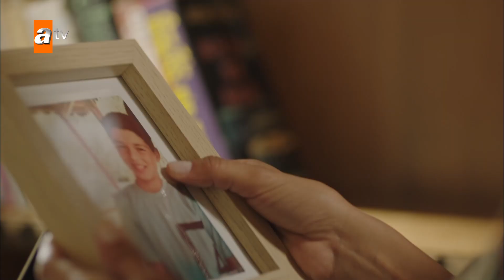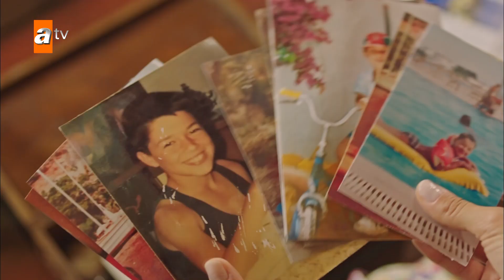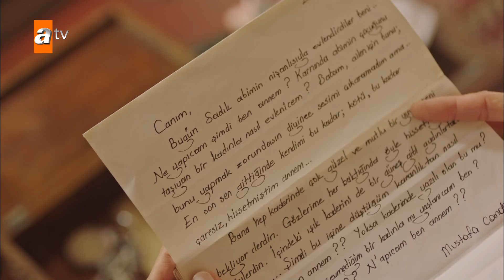Maria o mektubu buldu, okudu! - En Efsane Sahneler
Kolombiya’dan Türkiye’ye gelen Maria ile Ürgüp’ün tanınmış ailesinin veliahtı Mustafa’nın aşk hikayesini konu alan dizi, bu aşk içinde üst seviyede bir gerilimi, imkansızlığı ve yaşadıkları büyük zorlukları anlatıyor.

Yapımını NTC Medya’nın, yapımcılığını Mehmet Yiğit Alp’in üstlendiği, “Maria ile Mustafa”nın başrollerini Hilmi Cem İntepe, Jessica May ve Tamer Levent paylaşırken, projede Ezgi Çelik, Haki Biçici, Haldun Boysan ve Hülya Gülşen gibi birbirinden başarılı birçok oyuncu rol alıyor.